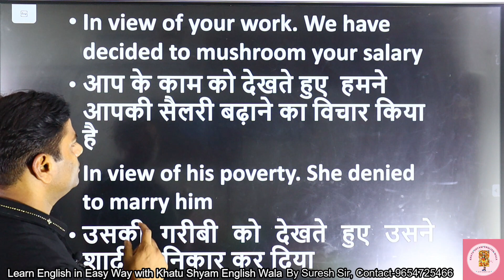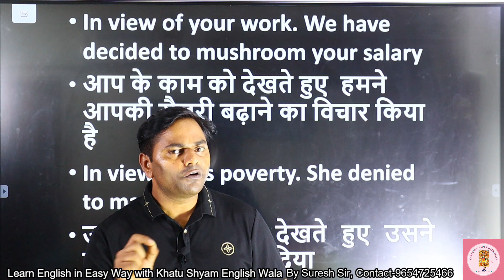IN VIEW OF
IN VIEW OF  (Daily Use Word)

This is Suresh, having fourteen years teaching experience in English domain. My Goal is to make English easy for English learners. I wanna make easy English for every learner, so that all of you speak fluently.